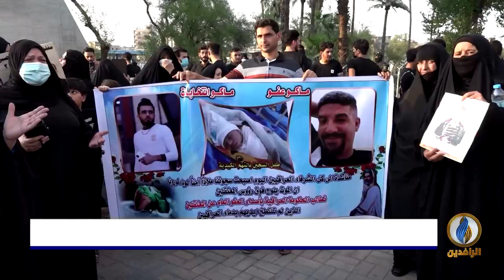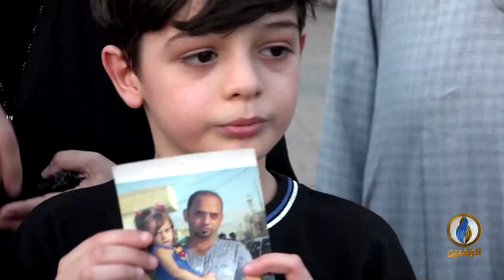تقرير إخباري.. وفيات بشكل يومي بين المعتقلين في العراق واتهامات للسلطات الحكومية بتعمد قتلهم